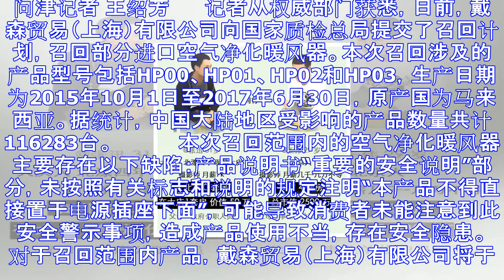11万余台戴森空气净化暖风机存安全隐患被召回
11万余台戴森空气净化暖风机存安全隐患被召回
问津记者 王绍芳 　　记者从权威部门获悉，日前，戴森贸易（上海）有限公司向国家质检总局提交了召回计划，召回部分进口空气净化暖风器。本次召回涉及的产品型号包括HP00、HP01、HP02和HP03，生产...